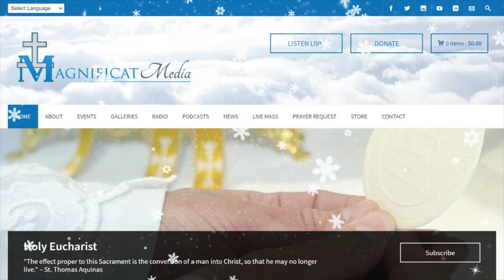The Life Story of St. Nicholas - Eps. 74 - Magnificat Media Radio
Today is the Feastday of St. Nicholas.

Are you looking for a wholesome Channel from Modesty, Catholic Living, Challenges, and so much more? Then be sure to check out Skirt Squad!!! This channel is run by 2 Traditional Catholic Young Ladies and they cover all of these topics.

Do you need that one of kind gift or all natural body essentials? Are you trying to find the perfect Birthday, Christmas, Wedding, or any other special occasion gift for that Special Someone? Be sure to shop and checkout Holy Angel Boutique on ETSY! Two Young Catholic Ladies run this shop and they make the most beautiful Catholic Jewelry, Rosaries, Massage oils (Which are proven to help by countless people), and the best smelling soap you will ever find! Check out the link below (Holy Angel Boutique) and check them out…